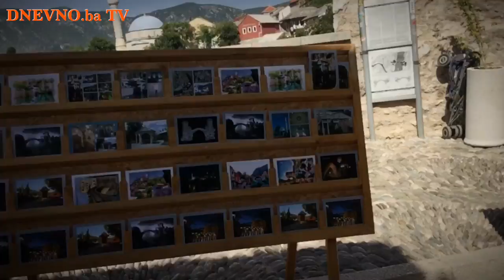Mostar - Bosna i Hercegovina "Rujan 2015."